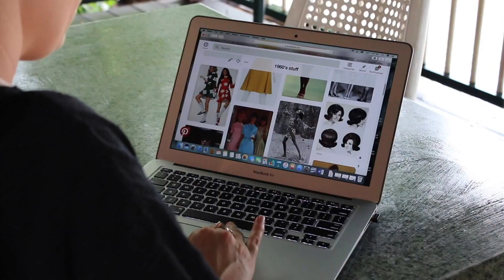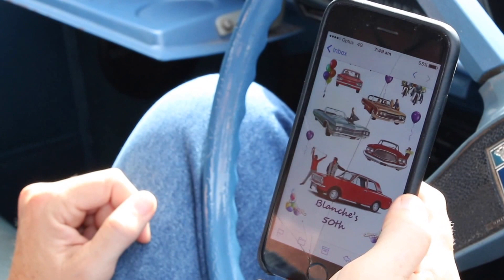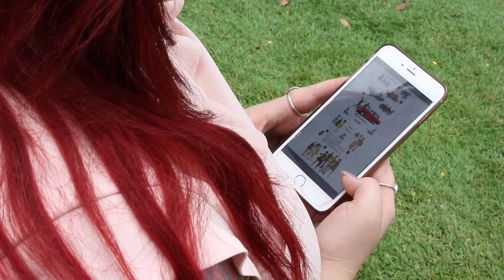MyOldGirlsCuts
This is a very rough cut (done by me) of footage shot to create a sizzle reel for a documentary, Old Girls On The Road, I am developing. Camera Operator; Carla Pirie. Sound (sound files not added here) Carla Chapman and Acalia McNamara. I produced and directed and had two fine Ludski lads, Steve and Charlie assisting me. A professional editor will do a much better job than I have. Can't wait to see the end result. Thank you to all the beautiful women who took part, and their cars - the old girls. The forever young females are; Nina and Ella Brunton (my gorgeous daughters) , Bethany Lawler, Anne Kretschmann, Birdy Bird, Frances Thomas, Jill Nelson,  Diandra Wilson, Heidi Mathieson, Deborah Grimshaw, Lesley Murphy and Sandy (Hey Charger) Fleming. Thanks to both the owner and the manager of the Crown Hotel at Dayboro for being so accomodating and enthusiastic.